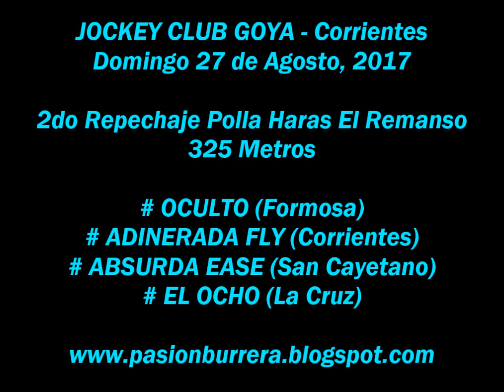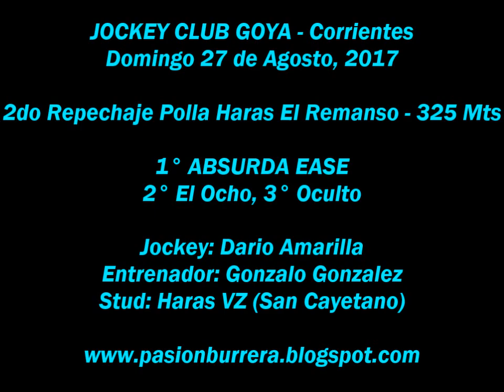2do Repechaje Polla Haras El Remanso: Absurda Ease, Goya (27-08-17)